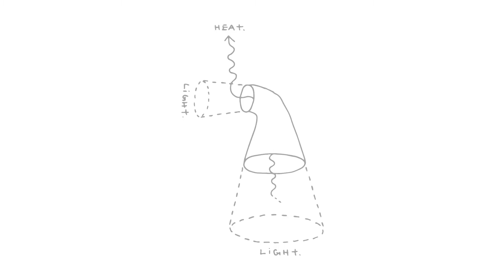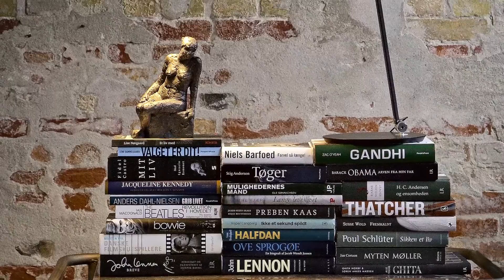Louis Poulsen NJP